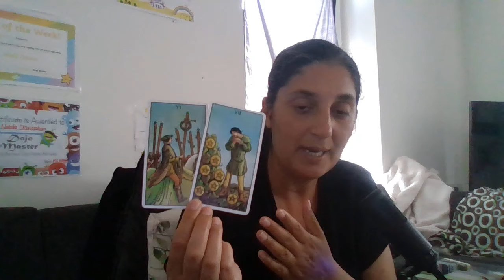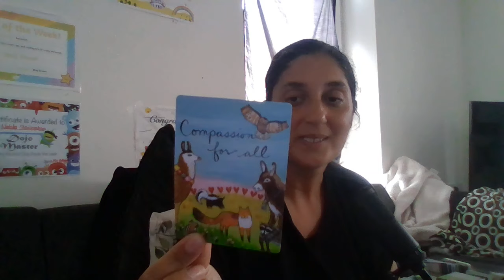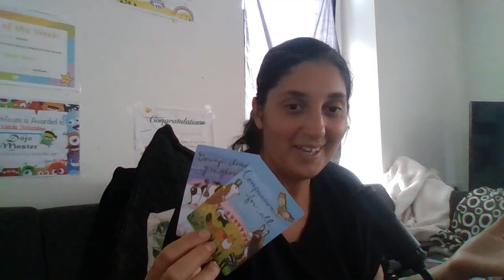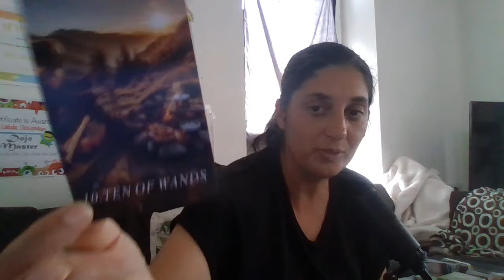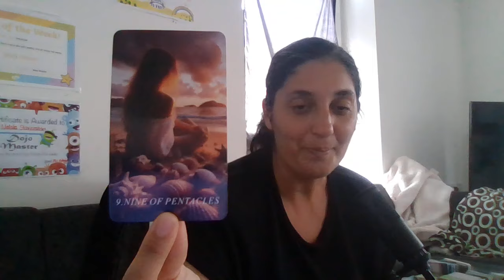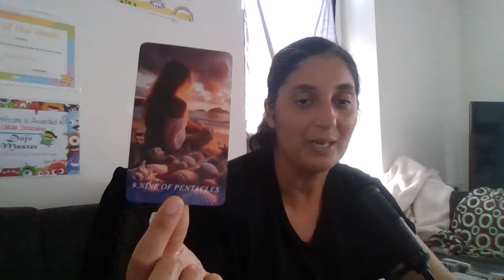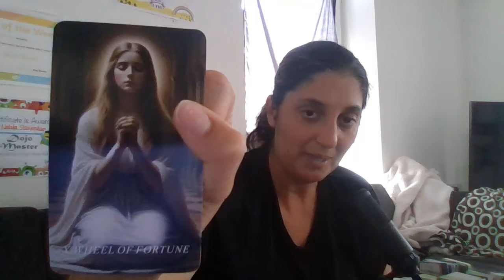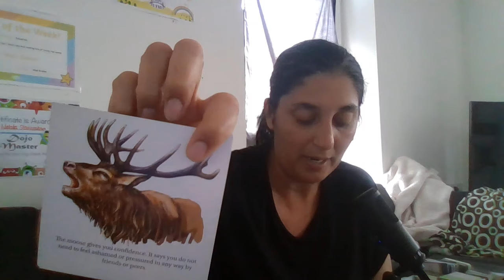🔮 Kozorozec Jul 2024🦋 7 kapitola tohto roku ✨